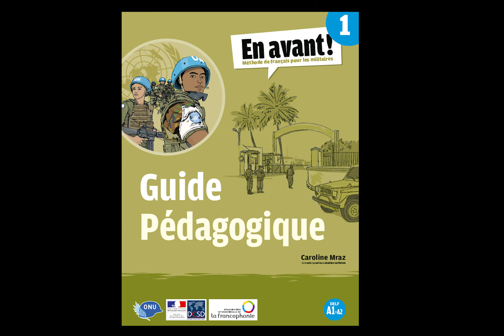OIF Guide pédagogique Tome 1 Méthode Piste 27